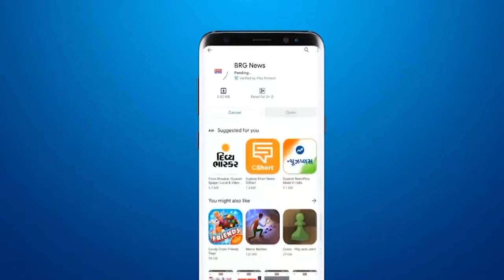केवड़िया में नवनिर्मित बस अड्डे के हुआ लोकार्पण